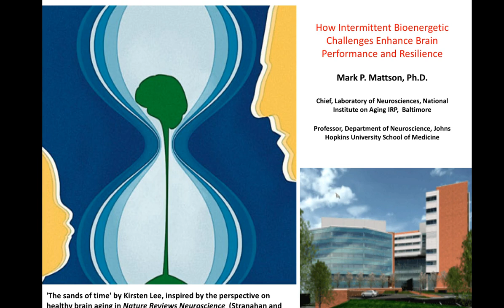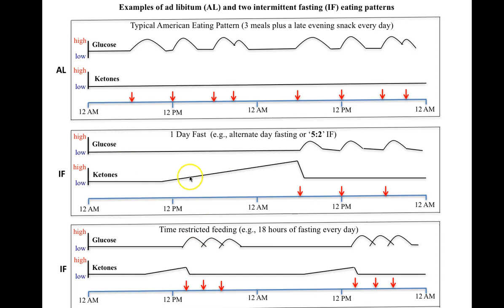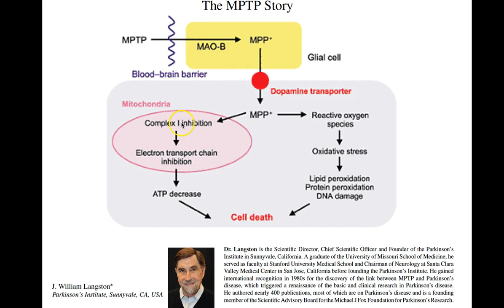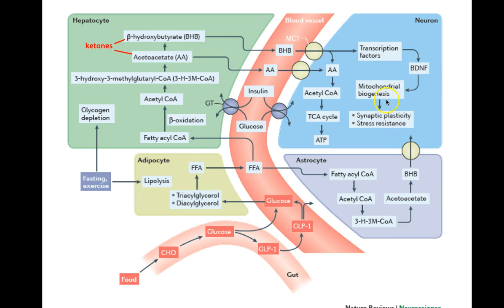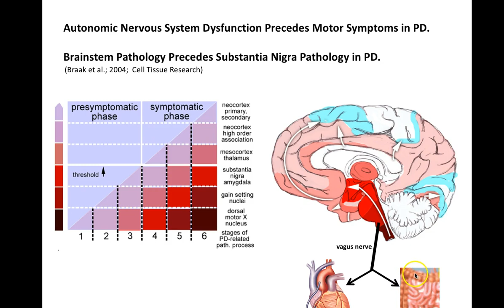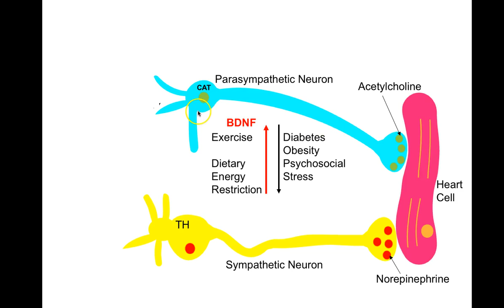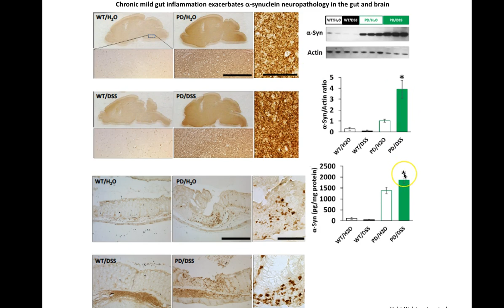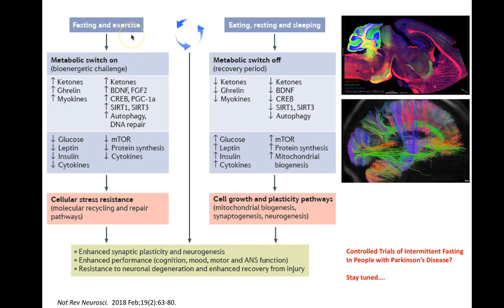Mattson PD Summit 2018